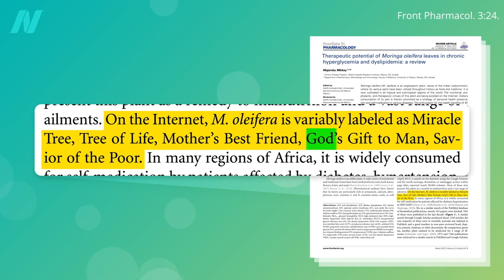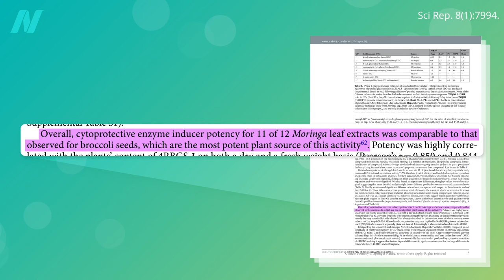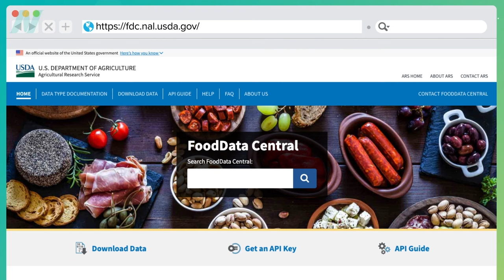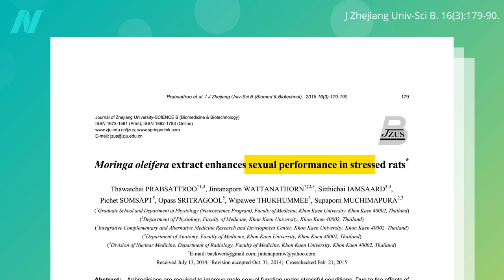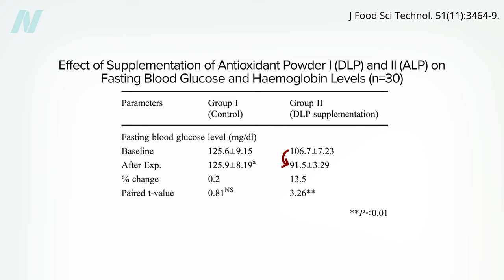The Benefits of Moringa: Is It the Most Nutritious Food?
Does the so-called miracle tree live up to the hype? A look at the nutritional benefits of moringa.

I previously mentioned moringa in Best Foods for Lead Poisoning: Chlorella, Cilantro, Tomatoes, Moringa? one of the videos in my series on lead.

Have a question about this video? and someone on the NutritionFacts.org team will try to answer it.

Want to get a list of links to all the scientific sources used in this video? You’ll also find a transcript and acknowledgements for the video, my blog and speaking tour schedule, and an easy way to search (by translated language even) through our videos spanning more than 2,000 health topics.